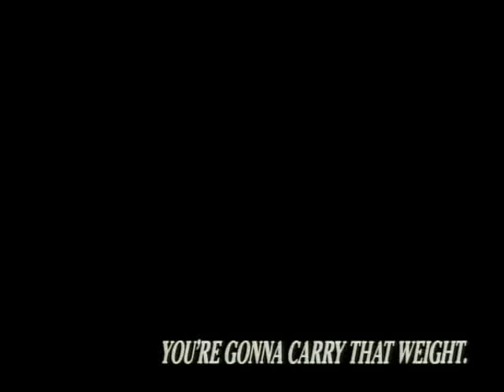Let's Play Shenmue 2 - Part 40 [Epilogue]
Chapter 4 is infinitely more humorous when you realise the back pack Ryo was carrying through the mountain trek was just full of capsule toys and a duck!

Isayama Mio - Wish...